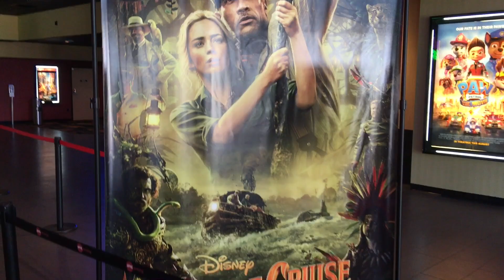First time seeing Jungle Cruise | Lunch at Acres | Princess Tessa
Hello Fabulous friends, today’s fabulous adventure we start off our day heading to Auburn Alabama where we eat at a restaurant called Acre’s this restaurant has been in magazines and newspapers and the food here is amazing afterwords we head to Tiger town where we do some shopping and return and exchange some items then we had over to AMC Theatres in Tiger town to see the movie jungle Cruise for the first time 💗 so excited